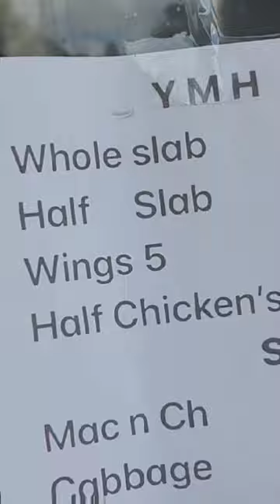Stoner Tour at Donora will be uploaded shortly also this BBQ was 🔥🔥🔥🔥🔥🔥🔥